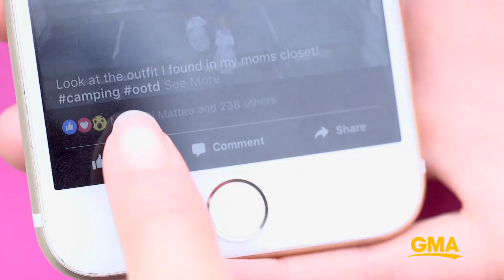Sisters create camping looks in challenge with Olivia Culpo - 'Closet Raiders' S1 E5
Sisters Rachel Parcell and Emily Jackson go head-to-head to pick the best camping outfit using only what's in their mothers' wardrobe.